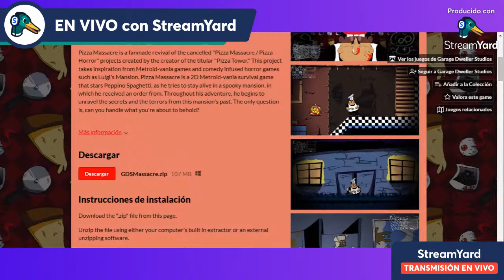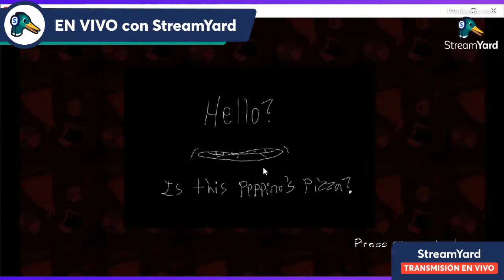live stream 2 remake